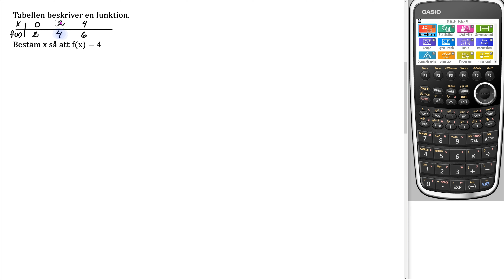Matematik 5000+ 1abc Uppgift 10 a Blandade övningar 3 för reviderad ämnesplan 2021